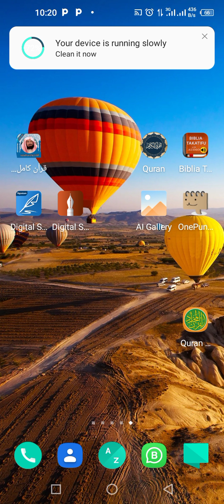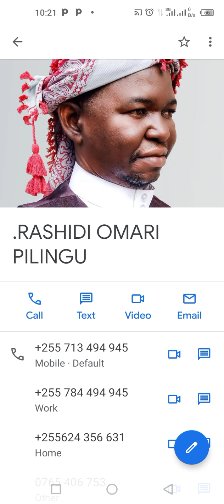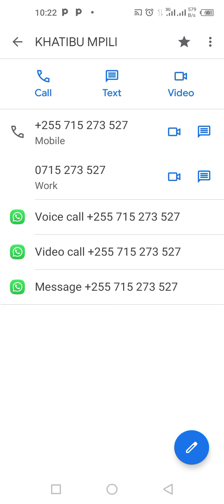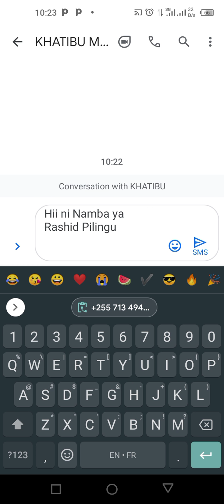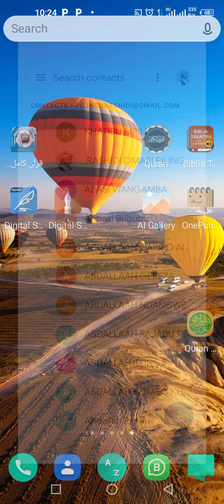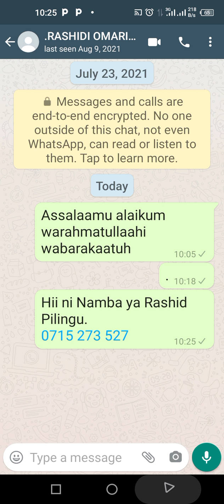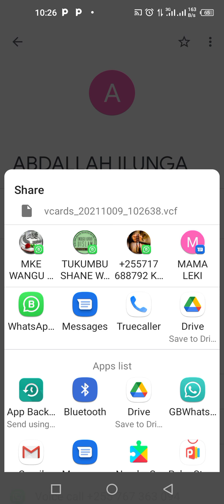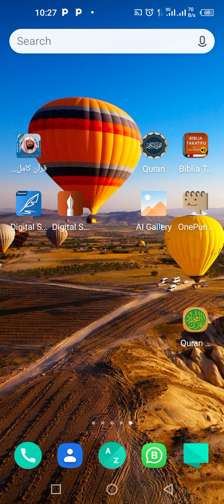JINSI YA KUTUMA NAMBA YA SIMU KIRAHISI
KUTUMA NAMBA ZA SIMU

Namna nzuri na rahisi ya kumtumia mtu namba za simu.
Watu wengi wapopigiwa na mtu Kisha akamuomba namba za mtu filani,
Mara nyingi utawasikia kata kwanza niindike Kisha nikutumie.
Hapo anaomba simu ya mtu au karatasi ili akopi namba Kisha akutumie.
Angalia vidéo hii hadi mwisho ujifunze namna nzuri na rahisi ya kumtumia mtu namba za simu.